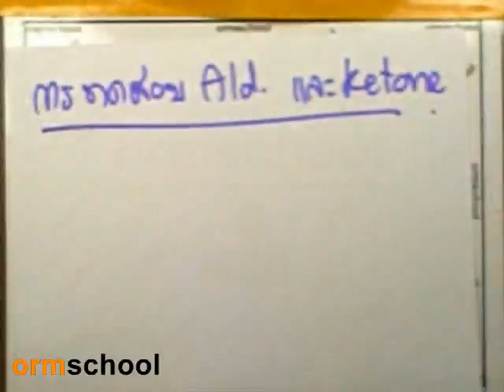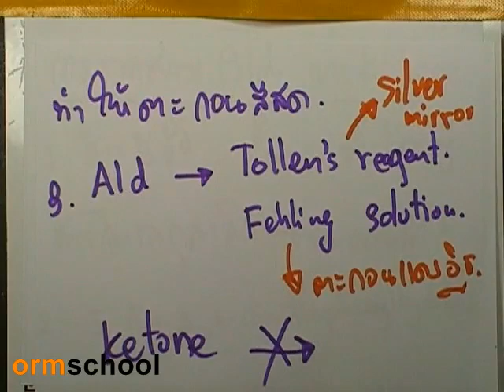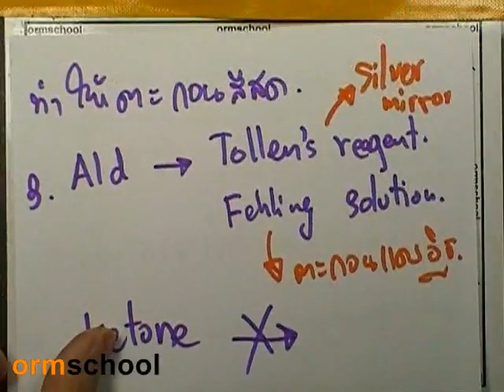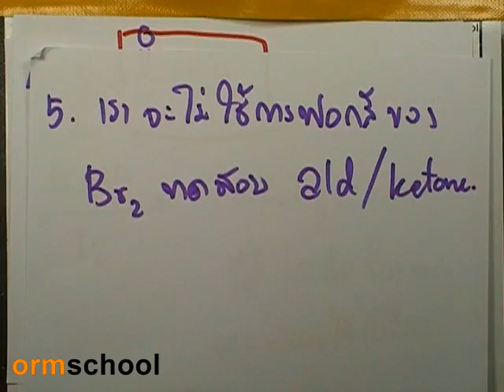เคมีสำหรับนิสิตแพทย์ 57 : Aldehyde & Ketone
"สอบติดอย่างเดียวยังไม่พอ ต้องจบเกียรตินิยมด้วย"
เคมีสำหรับนิสิตแพทย์ 57 : Aldehyde & Ketone ; การทดสอบAldehyde และ Ketone

ดาวน์โหลดเอกสารประกอบ ที่ลิงค์นี้

หนังสืออ้างอิง : 1)หนังสือเคมีอินทรีย์ โครงการเอกสารวิชาการ ภาควิชาเคมี คณะวิทยาศาสตร์ มหาวิทยาลัยมหิดล , สุนันทา วิบูลย์จันทร์

2)รวมโจทย์เคมีอินทรีย์ โครงการเอกสารวิชาการ ภาควิชาเคมี คณะวิทยาศาสตร์ มหาวิทยาลัยมหิดล , สุนันทา วิบูลย์จันทร์